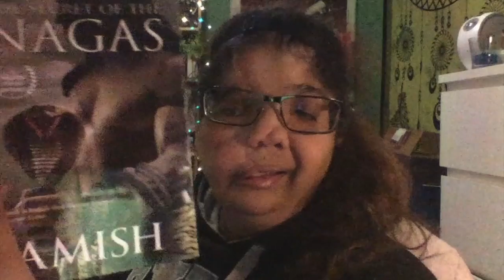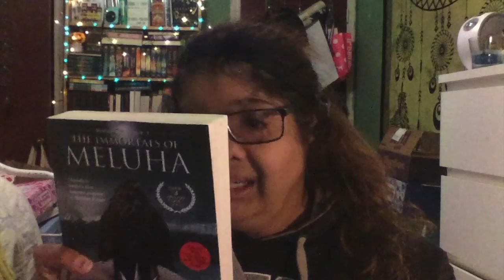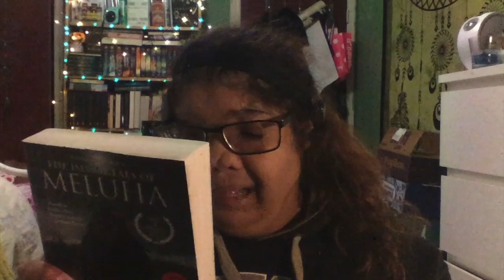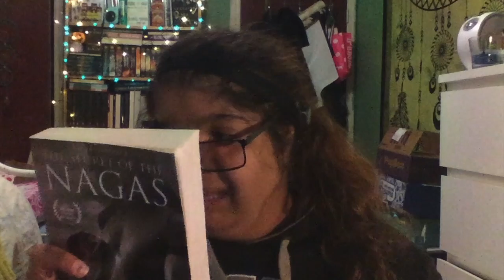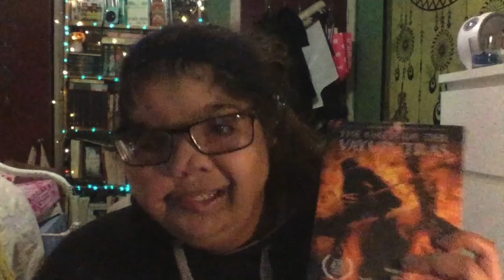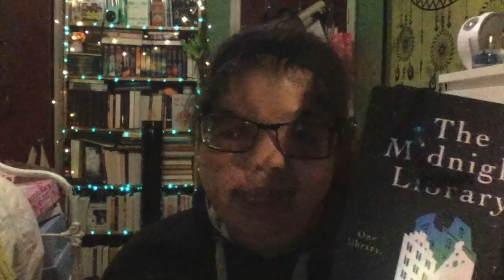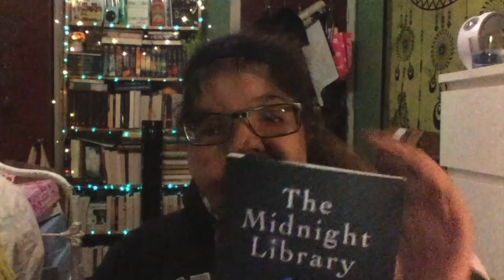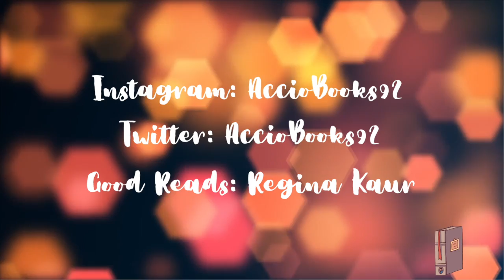Book Haul and Mail